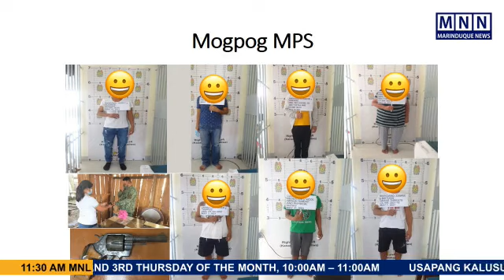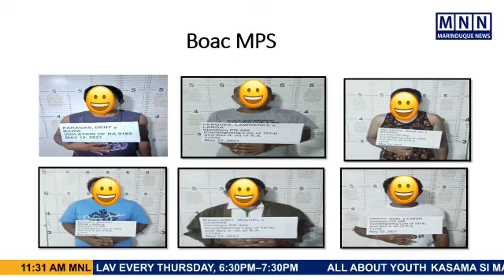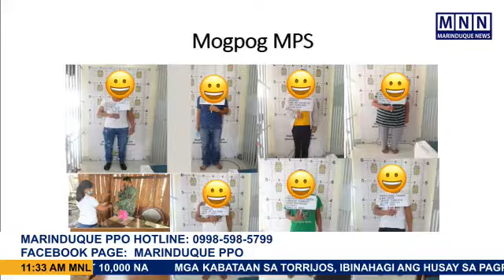3 June 2021 - Kalutang ng Pulisya sa Marinduque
PANOORIN: Kalutang ng Pulisya sa Marinduque kasama si PMAJ. Elmer L. Manalo, Chief, Police Community Affairs and Development Unit, PCPL. Leah Mae M. Marciano, Police Community Relations PNCO at si  PCMS. Violeta R. Rioflorido, Women and Children Protection Desk Officer/ Human Rights Affairs Officer ng Mogpog Municipal Police Station